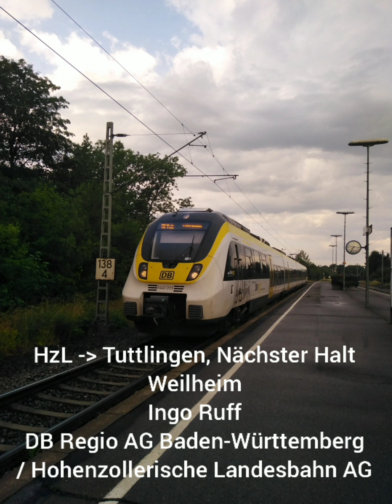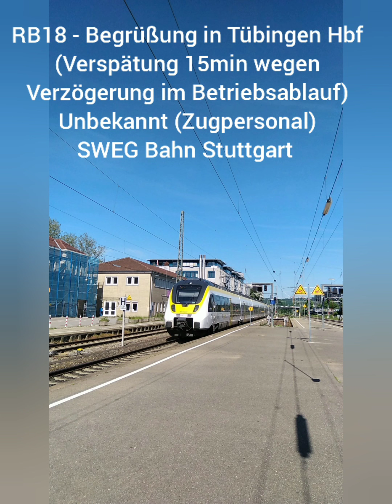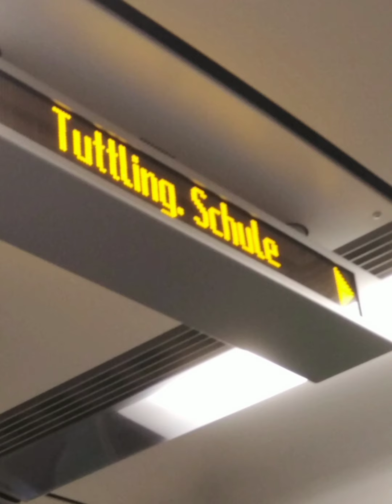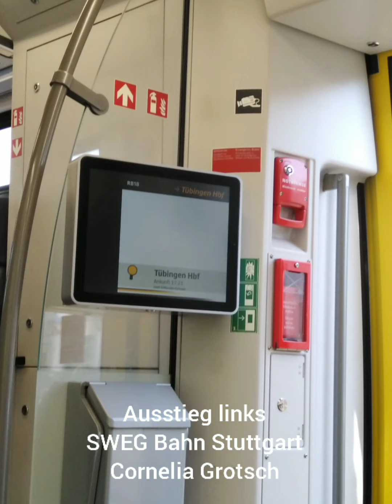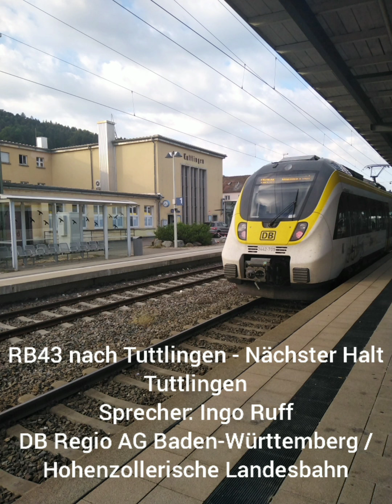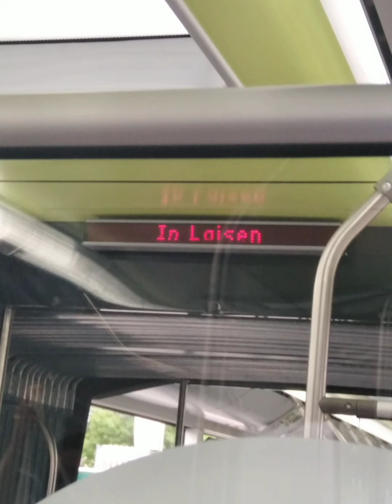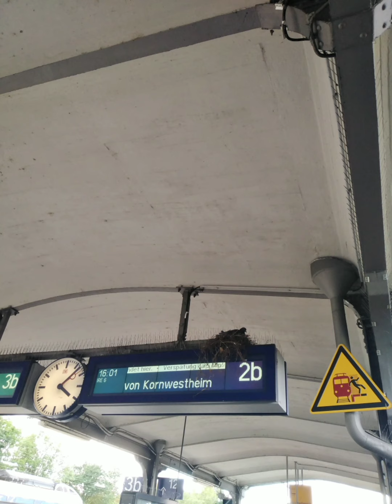Ansagen aus Baden-Württemberg - Teil 3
00:00 Rietheim-Weilheim
DB Regio Baden-Württemberg/SWEG RB43 - Ingo Ruff
00:08 Hausen ob Verena, Verenahalle
Klaiber Bus 130 - TTS Markus
00:16 Fahrzeugstörung
DB Fernverkehr IC87 - Zugpersonal
00:36 Begrüßung Tübingen Hbf
SWEG Bahn Stuttgart RB18 - Zugpersonal
01:32 Wurmlingen Mitte
01:40 Kiebingen
DB Regio Baden-Württemberg RB/IRE 6b (VT612) - Ingo Ruff
01:48 Oberflacht, Hauptstraße
Klaiber Bus 120 - TTS Markus
01:57 Ankunft Tübingen Hbf / Anschlüsse
SWEG Bahn Stuttgart IRE6 - Kundenbetreuer
02:51 Tuttlingen (Schulen)
03:01 Begrüßung Ersatzzug RE12 nach Tübingen
Wedler Franz Logistik/SWEG Bahn Stuttgart RE12 - Zugpersonal
03:19 Ausstieg links
SWEG Bahn Stuttgart - Cornelia Grotsch
03:25 Wurmlingen Sportplatz
Klaiber Bus 122 - TTS Markus
03:31 Begrüßung nach Singen, nächster Halt Spaichingen
DB Fernverkehr IC87 - Ingo Ruff
03:41 Tübingen Hbf
SWEG Bahn Stuttgart RB18 - Cornelia Grotsch
04:00 Tuttlingen
04:25 Begrüßung in Spaichingen (nach Rottweil)
DB Fernverkehr IC87 Baustellenverkehr - Zugpersonal
05:11 Giengener Weg
Reutlinger Stadtverkehr GmbH 22 - TTS Claudia
05:17 Begrüßung in Rottweil
06:00 Wurmlingen Abzweig B523
TUTBUS 120 - TTS Markus + TTS Petra
06:08 Unterjesingen Kreissparkasse
Regionalverkehr Alb-Bodensee GmbH SEV RB63 - TTS Claudia
06:13 Plochingen
06:19 Begrüßung IRE 6 nach Tübingen
SWEG Bahn Stuttgart IRE 6 - Cornelia Grotsch
06:30 Mercedesstraße
SSB Stuttgart U13 - Dorothee Roth